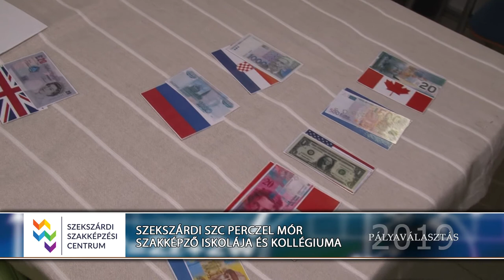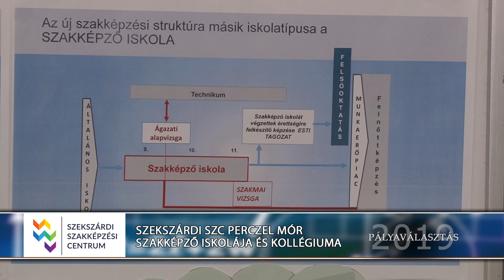Pályaválasztási kiállítás - Perczel Mór Szakképző Iskola - Bonyhád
Pályaválasztási kiállítás -  Perczel Mór Szakképző Iskola - Bonyhád Szekszárdi SZC